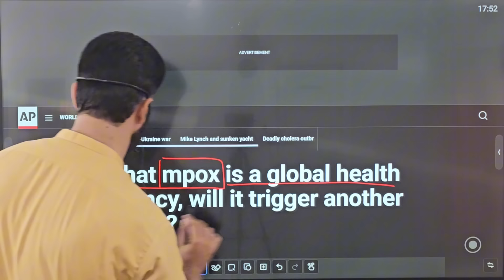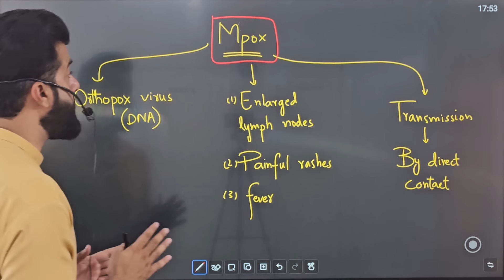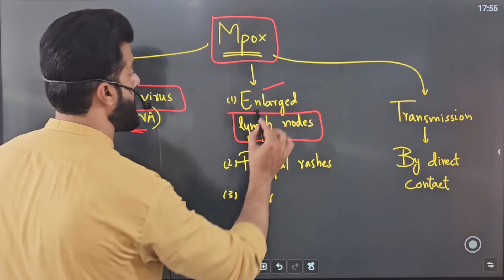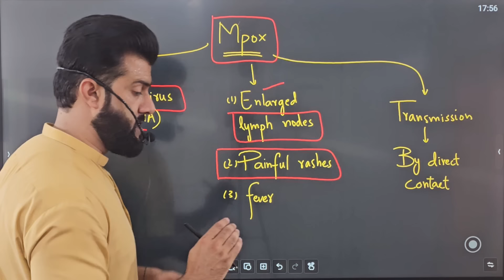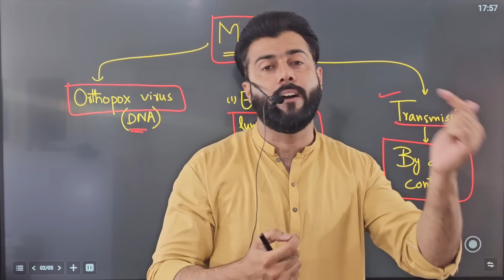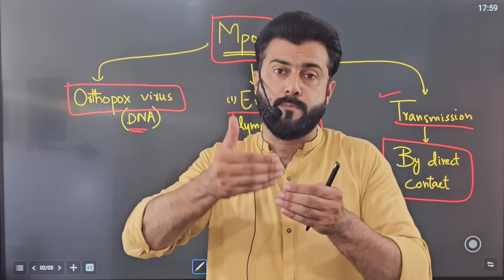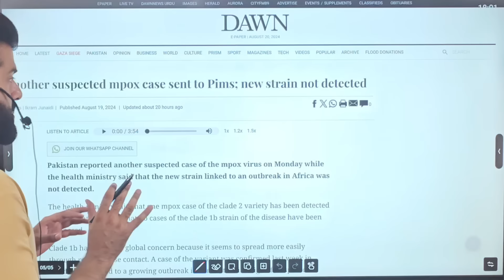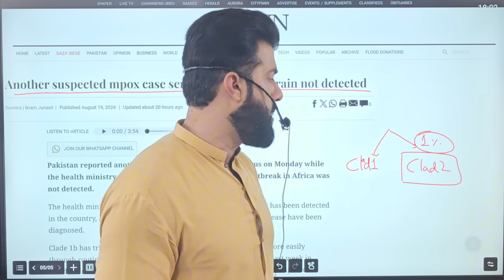WHO declared Global Health Emergency - MPox Virus explained by Tariq Pathan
بيا په دنيا کښې يو بل خطرناک وائرس ، پختونخوا ته هم راغلے ، امريکې اليکشن سره ئې څه تعلق دے - طارق پټهان